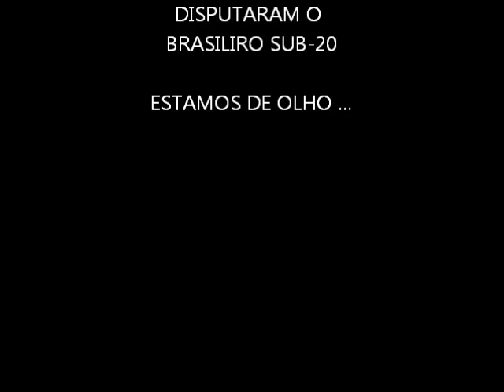Entrevista com o Presidente da CBHP.